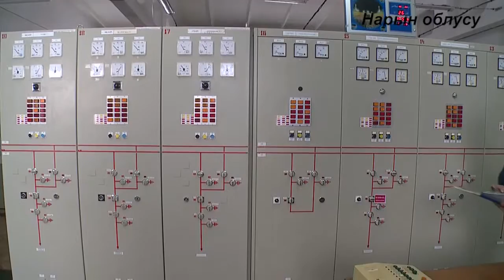Портрет: Айнагуль Аракеева, Нарынское ПВЭС ОАО «НЭСК»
Свой профессиональный праздник энергетики отмечают в один из самых коротких световых дней в году — 22 декабря.
Трудно переоценить значение работы энергетиков, чьим неустанным трудом создается одно из самых необходимых благ — тепло, которое обеспечивает комфорт в домах, школах, больницах, офисах.